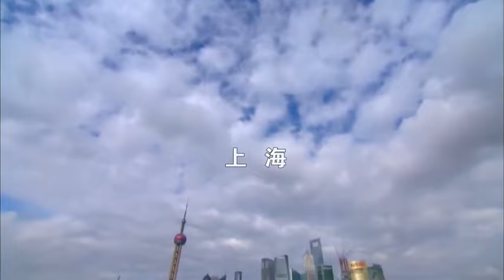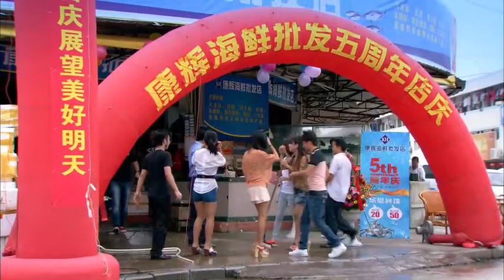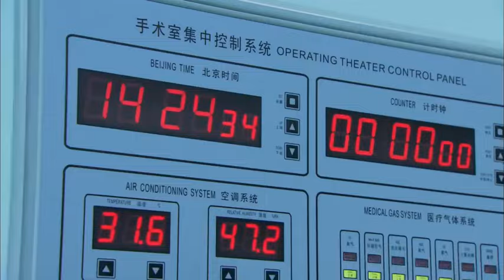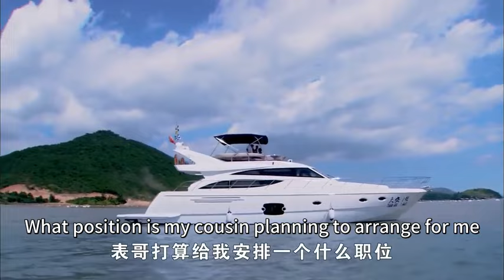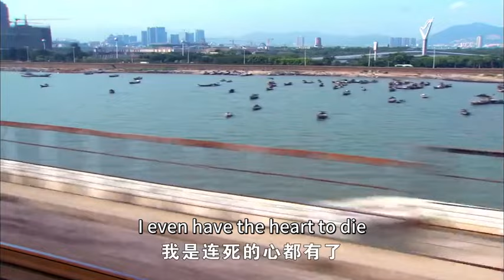【FULL】Youth Without Limit EP 01 | Li Caiye Pan yueming Zhu Xiaotian | TOP Chinese Romance Dramas